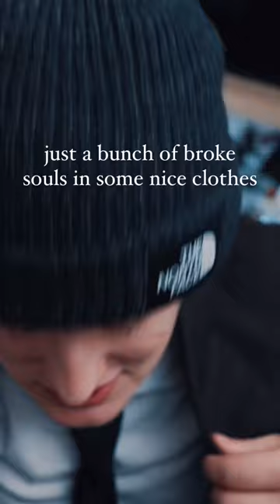Cooper Hill - RICH KIDS